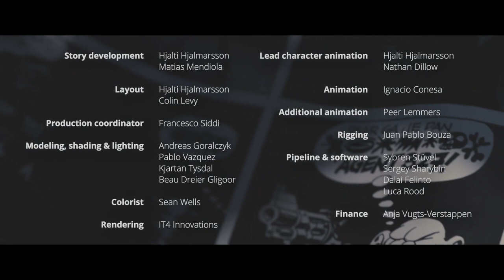IFMC W22 AGENT 327 (Video 1)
Encantados de anunciar que hemos obtenido el Premio del Público en "Indie Film Music Contest"

We are delighted to announce that we have won the Audience Award at "Indie Film Music Contest"

AGENT 327: OPERATION BARBERSHOP (Rescored by Toni Giménez Cerezo #8771)
Composed especially for the International "Indie Film Music Contest" (Germany). Animated short film by Dutch artist Martin Lodewijk.

AGENTE 327: OPERACIÓN BARBERÍA (Rescored by Toni Giménez Cerezo #8771)
Compuesto expresamente para el concurso de composición Internacional "Indie Film Music Contest" (Alemania). Cortometraje de animación del artista holandés Martin Lodewijk.